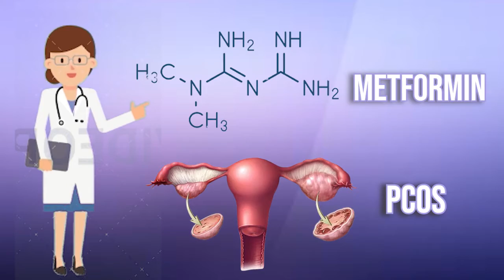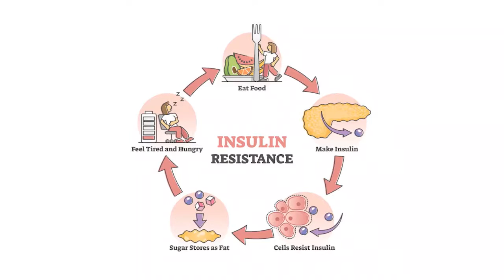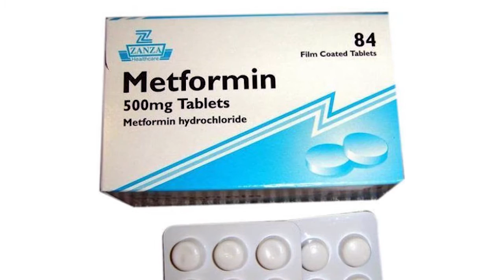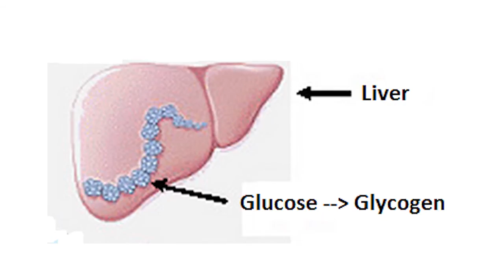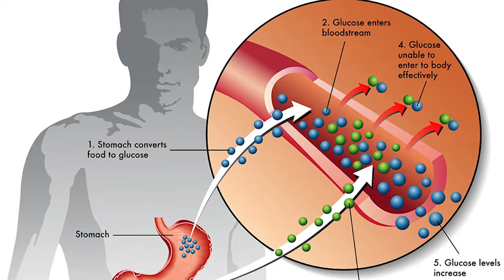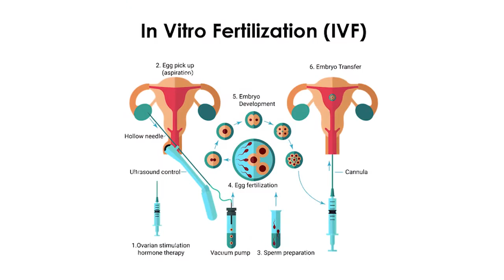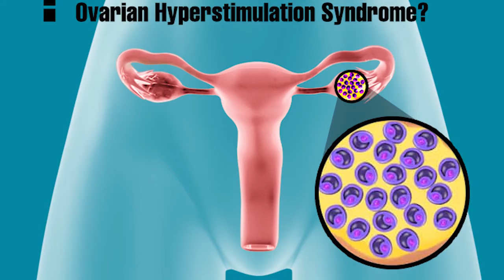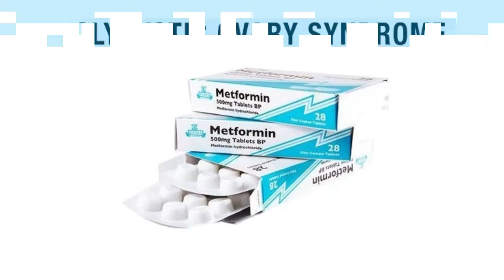Why Metformin is advised in PCOS ? by Dr Tanvi Mayur Patel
0:00 introduction
0:59 link for Hindi language ( card )
1:22 what is pcos and root cause of pcos ?
1:52 what is insulin resistance ( card)
2:05 what is metformin ? what class does metformin belong to ? how metformin works ?
2:40 how metformin functions ? how metformin acts in pcos ?
3:17 what is the does of metformin ?
3:42 how metformin works in body ?
4:12 what are benefits of metformin in pcos ?
7:28 how to take metformin correctly ? (card )
7:48 card for precautions while taking metformin ?

1 Rupal Apartment, Samarth Ramdas Marg, Off 10th Road, JVPD, Juhu, Mumbai, India